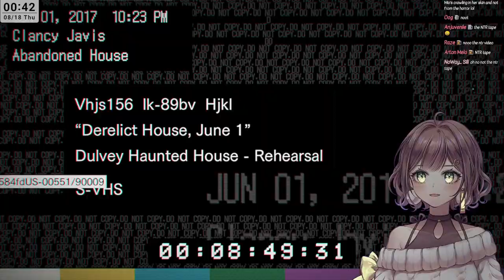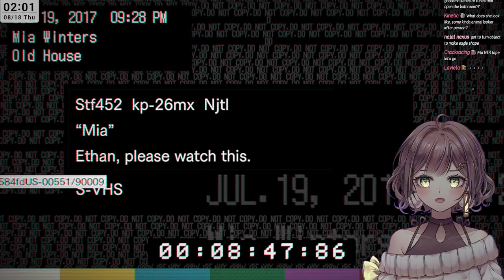【RESIDENT EVIL 7: BIOHAZARD】 must kill everything !!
📜 Questions for the guild are read during marshmallow streams! 📜

1. Please be nice to other viewers.
2. If you see spam or trolling, don’t respond. Just block, report, and ignore.
3. Talk about the stream, don't have personal conversations.
4. Please don’t bring up other streamers or streams unless I mention them.
5. Also, please don’t talk about me or my stream in other streamers’ chat.
6. Please do not mention concurrent viewer count in chat. (It makes me very nervous!)
7. Please refrain from overly sexual or inappropriate comments.
8. Please try to talk in English. (Korean is okay too!)
9. Remember, slimes are friends, not foe!

🍺Hashtags 🍺
Live/General
Art tag: miorillust / R18 tag

BGM credits
Utalive: 5pm by Miyolophone
Curious what bgm is used in more detail? Check

使用BGM
□DOVA-SYNDROME